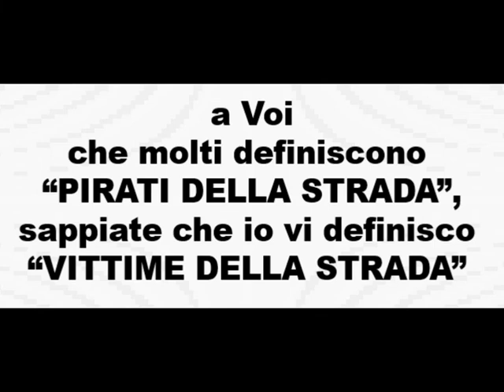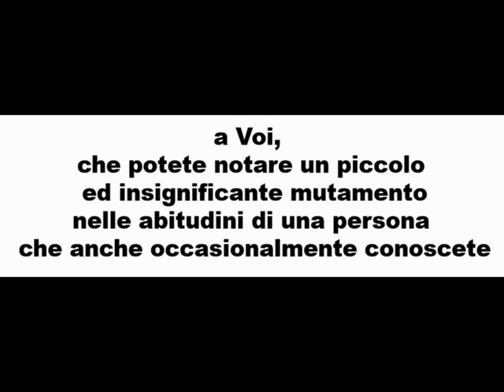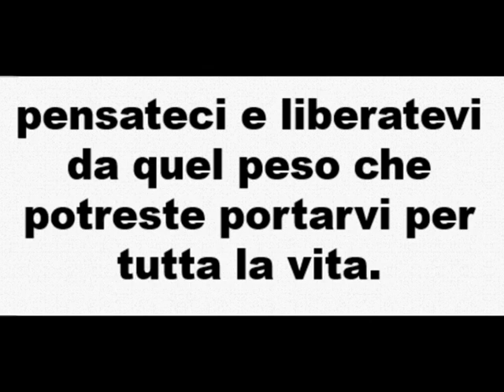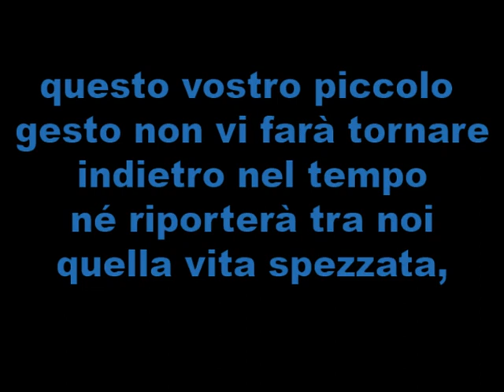FRANCESCO SARACINO DAL BANCO ALLA STRADA dedicato a Giuseppe VINCI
dedicato a Giuseppe, vittima della strada